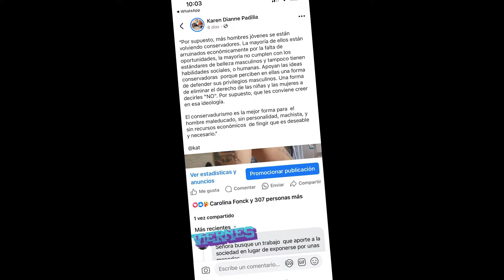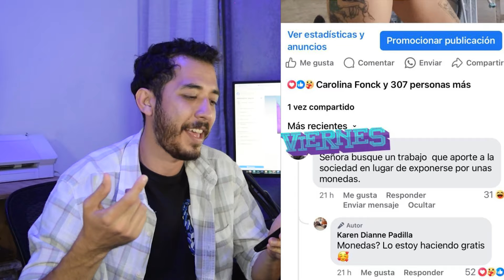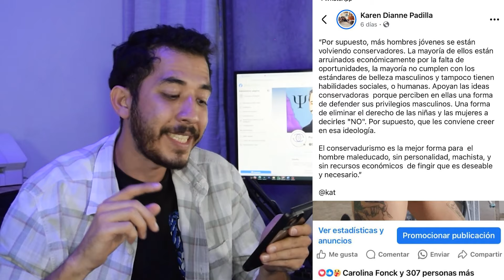¿Los conservadores son tontos? Esto dice la ciencia... || Psicólogo reacciona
Comparte y comenta, con eso me ayudaras a que mis vídeos lleguen a más personas

► ¿QUIERES REGALARME ALGUN DETALLE?
Wish list